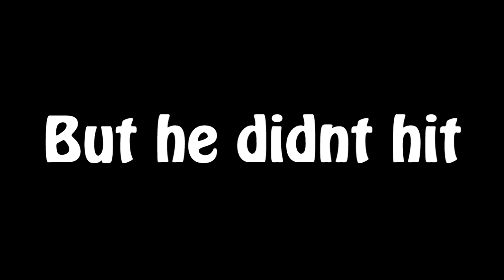T.R.I.C.K Game - Episode 3 - DMC vs Drms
Hope You Like My Third Episode T.R.I.C.K Game
Special Thanks to Drms Check Him Out